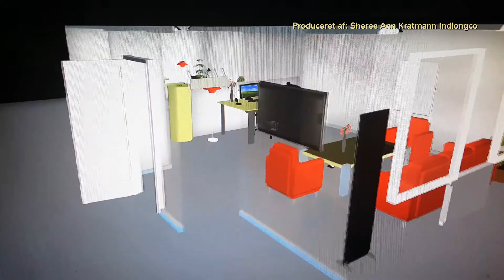Indret dit eget kontor / Decorate your own office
Make/decorate your own office. See it in 3D.